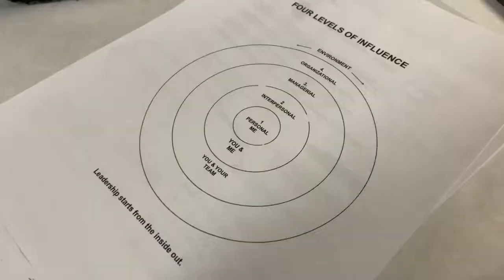DAY IN THE LIFE OF A YWAM STUDENT | AIMEE ARANT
MUSIC